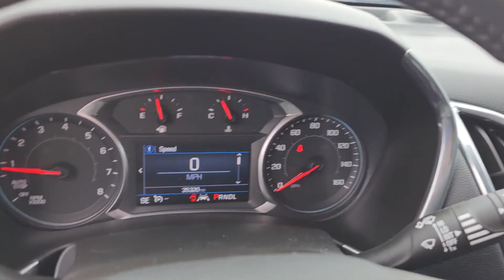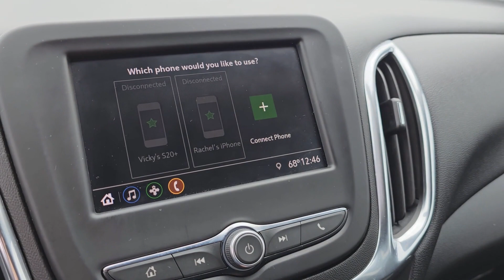2020 Chevrolet Equinox Fenton, Linden, Grand Blanc, Flint, Brighton B13443PL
Mosaic Black Metallic Used 2020 Chevrolet Equinox LT available in 2530 Owen Road, Fenton, Michigan at Randy Wise Buick GMC. Servicing the Fenton, Linden, Grand Blanc, Flint, Brighton, MI area.

2020 Chevrolet Equinox LT - Stock#: B13443PL

2020 Chevrolet Equinox LT 4Dr Sport Utility 1.5L DOHC AWD Mosaic Black Metallic CARFAX One-Owner No Accidents Apple CarPlay/Android Auto Bluetooth Dual Zone Automatic Climate Control Heated Front Bucket Seats 17 Aluminum Wheels 2 USB Ports and Auxiliary Input Jack AM/FM radio: SiriusXM Front Fog Lamps Heated door mirrors Lane Change Alert w/Side Blind Zone Alert Power driver seat Power windows Rear Power Liftgate Remote keyless entry Remote Start Security system Speed control Speed-sensing steering Split folding rear seat Steering wheel mounted audio controls Telescoping steering wheel Tilt steering wheel Electronic Stability Control Traction control Universal Home Remote.brbrPLUS!! 3 DAY EXCHANGE IF YOU DONT LOVE IT!!brbrPriced below KBB Fair Purchase Price!brbrAwards:br  * 2020 IIHS Top Safety Pick with specific headlights 25/30 City/Highway MPGbrbrREASONS YOU SHOULD MAKE THE WISE CHOICE: 1) A+ rating with the Better Business Bureau 2) We recondition ALL vehicles to Certified Standards 3) We WILL show you the CARFAX 4) We WILL show you a Comprehensive Vehicle Inspection. 5) We have LIVE MARKET PRICING 6) Our prices are the SAME on the lot as they are on the Internet 7) We offer a FREE PRICE CHECK on every used vehicle in stock 8) Our Sales Staff is paid to HELP you purchase a vehicle NOT to sell you one.